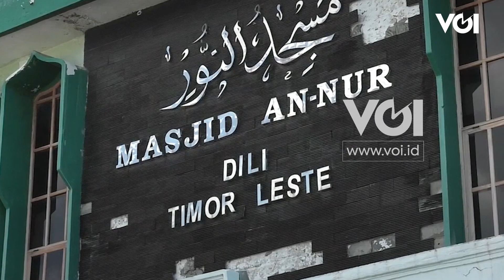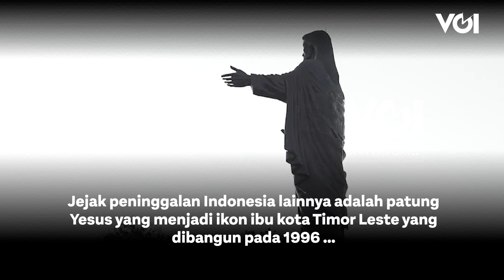Melihat Timor Leste, Setelah 20 Tahun Berpisah dari NKRI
Sudah 20 tahun Timor Leste berpisah dari Indonesia. Jejak-jejak pembangunan yang pernah dilakukan Indonesia masih tertata rapi. Seperti halnya Masjid An-Nur di Dili. Masjid terbesar di Timor Leste tersebut direnovasi saat Timor Leste masih menjadi bagian NKRI. Jejak peninggalan Indonesia lainnya adalah patung Yesus yang menjadi ikon ibu kota Timor Leste yang dibangun pada 1996 sebagai hadiah bergabungnya Timor Timur ke NKRI. Pemerintah dan warga Timor Leste juga mengabadikan nama BJ Habibie, menjadi nama sebuah jembatan yang diresmikan pada 2019 lalu. Jembatan tersebut memiliki panjang 500 meter dan lebar 8 meter.